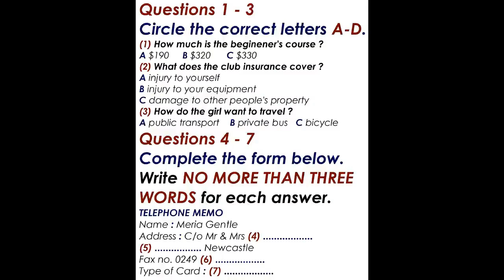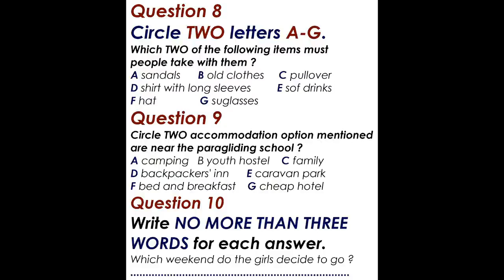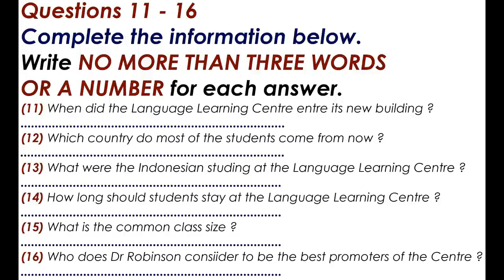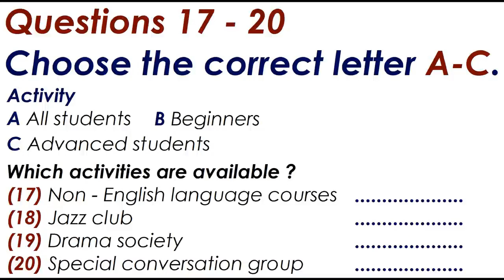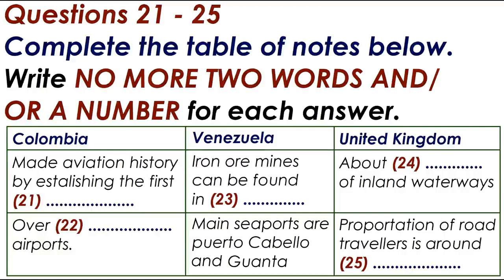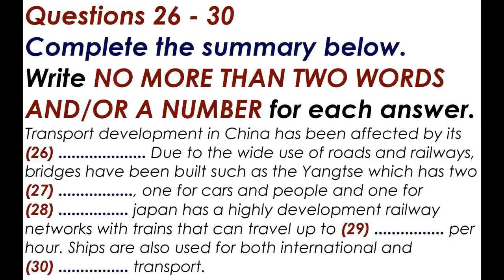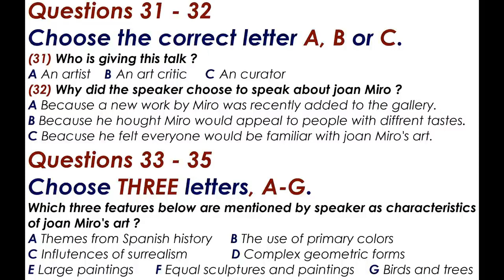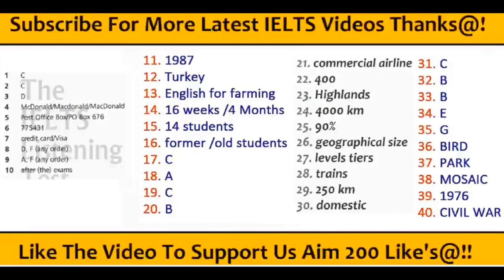Feb 27. Listening Test 2